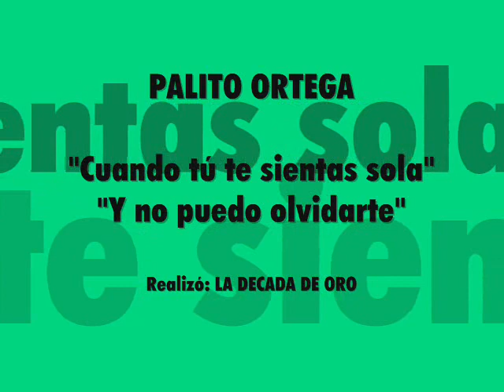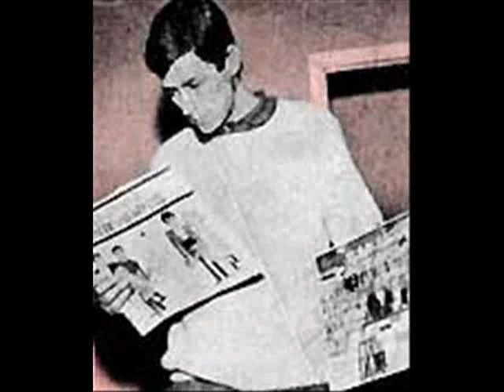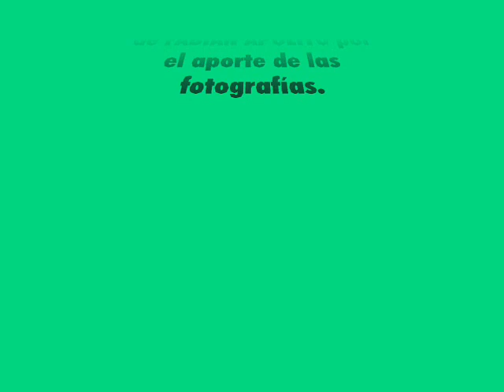Palito Ortega - Cuando tú te sientas sola....Y no puedo olvidarte.wmv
Dos hermosos temas de Palito Ortega, el primero es una versión grabada en inglés. Un agradecimiento a FABIAN APOLITO por su aporte con las fotografías.